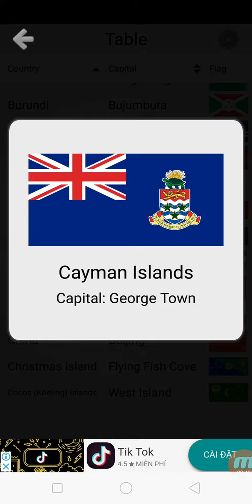World Flag - Caribbean Dependencies